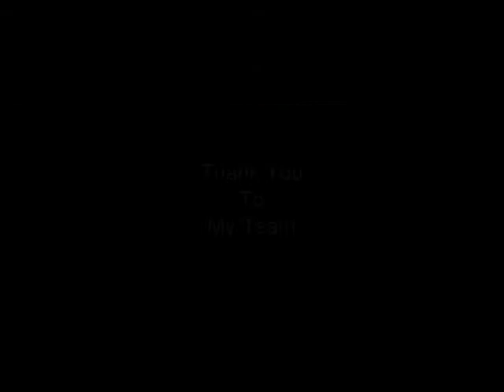Set Them Free | Short Film 2016 | Yes Foundation